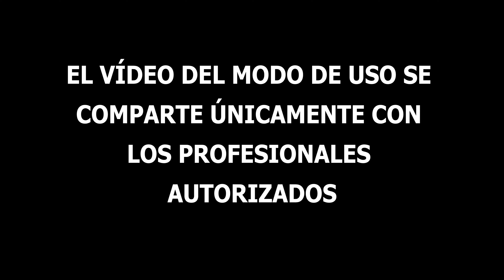CarPro Cquartz Finest RESERVE Coating o tratamiento cerámico TOPE DE GAMA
00:07 Introducción
20:57 Preparación del panel
16:31 Aplicación del CarPro Eraser previamente al Finest RESERVE
25:04 Comprobación del nivel de suavidad que aporta el RIMS
27:29 Seguimiento tras recorrer 1038 km en 1 mes y 4 días
28:20 Lavado de panel llevando Cquartz Finest RESERVE y comprobación de repelencia al agua
36:13 Mantenimiento del Cquartz Finest RESERVE